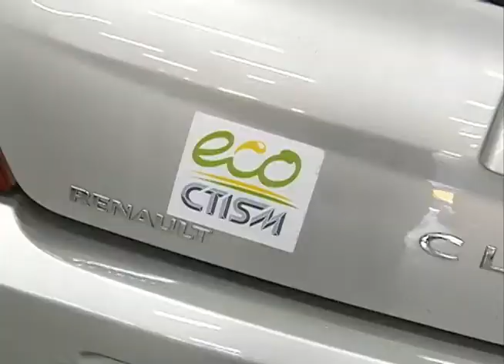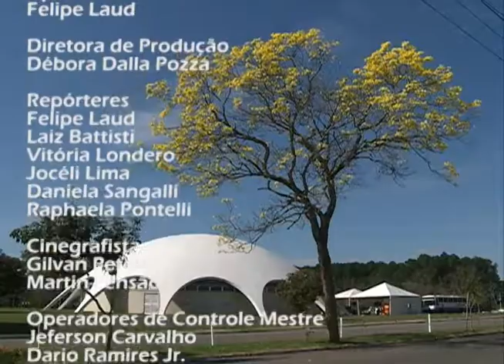Redação TV Campus - 05.11.14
Os destaques do Redação TV Campus de 05 de novembro foram:

- Estandes da UFSM movimentam a 28ª edição da FEISMA;
- Alunos do CTISM participam da Maratona de Eficiência Energética em São Paulo;
- Entrevista sobre o 1º Salão de Inovação e Empreendedorismo.